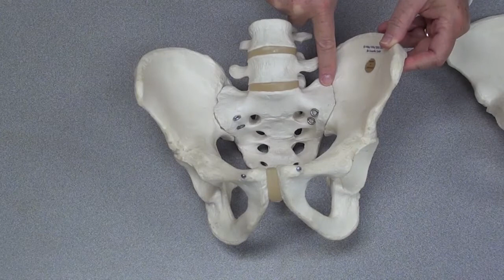pelvis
Pelvic bones described